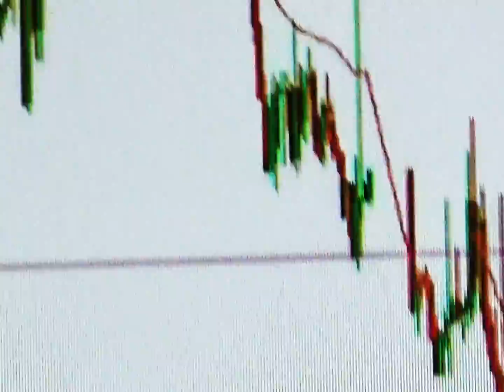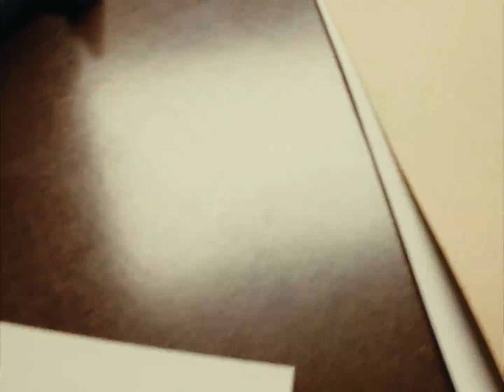Petto - LUUK feat. JAMAL (Prod. by DavïdM & OVE)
Credits
Production: Films for Reel GmbH
Directed by: Anil Sarikaya
DoP: Santino Iannuzzo x Jonas Scheidegger
Grip: Silas Thommen, live-tec.ch
Gaffer: Ronny Neumann
Runner: Samuel Rüfenacht
Postprod.: Anil Sarikaya
Art Direction: Ibrahim Abou el Naga

Special Thanks: getsomepopcorn.ch

Production: DavïdM
Co-Production: OVE

Distribution: Sony Music Entertainment